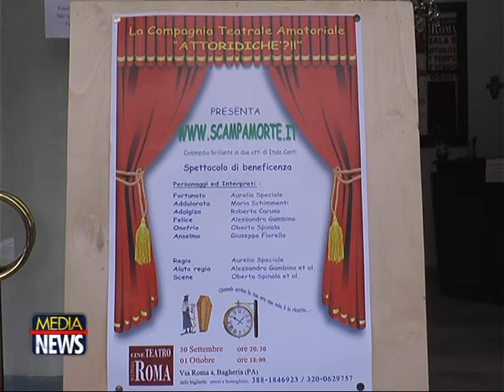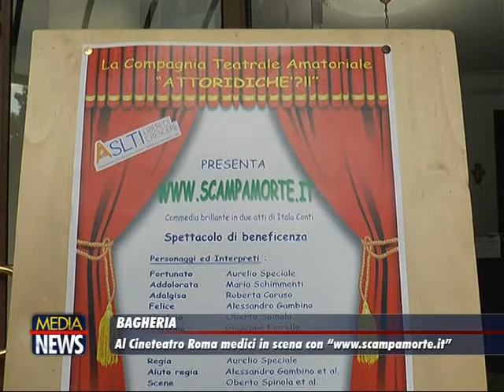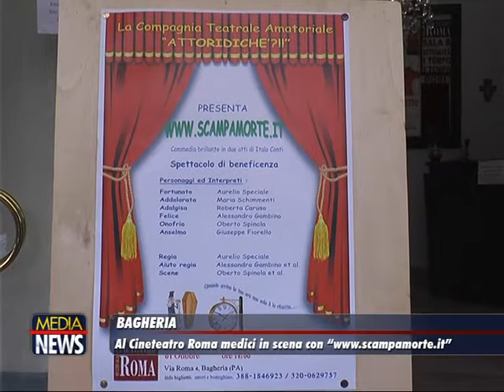Bagheria: Al Cineteatro Roma medici in scena con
TELE ONE: Le interviste tratte dal TG Medianews ad Alessandro Gambino ed Aurelio Speciale Mario Pace Gestore del Cine Teatro Roma di Bagheria
La compagnia Teatrale Amatoriale Attoridichè?!! presenta Commedia brillante in due atti di Italo Conti
Spettacolo di beneficenza
Cine Teatro Roma
via Pirandello, 1, Bagheria, 90011, Italy